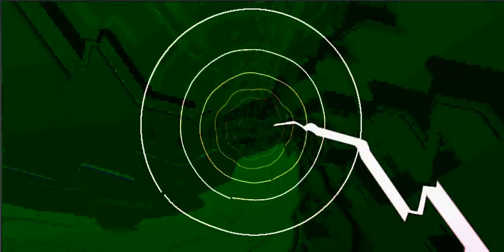Battle music?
I really think this would be a good battle or boss battle music or something.